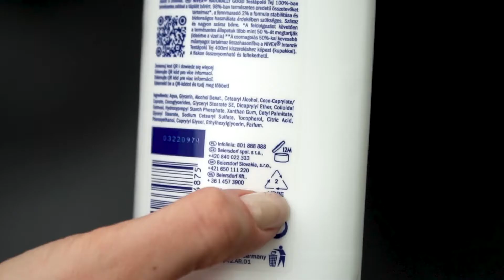Экологичный флакон от Nivea можно выдавить как тюбик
The Film was created by Marketing Agency Brandkreacja